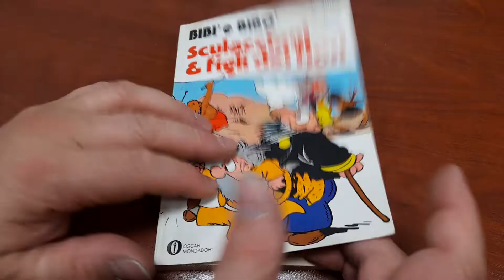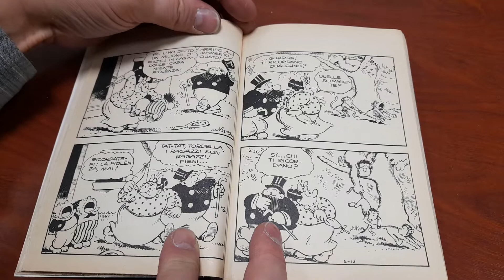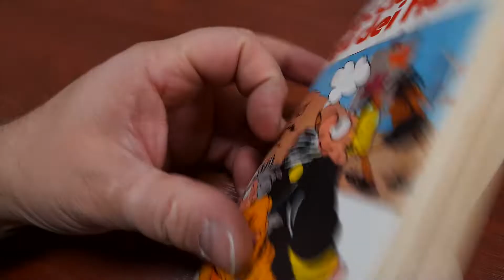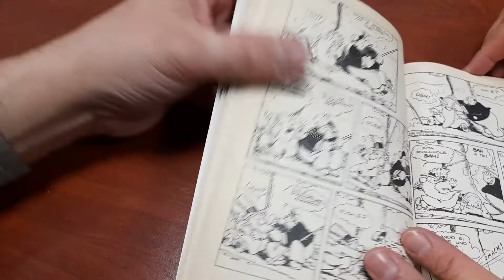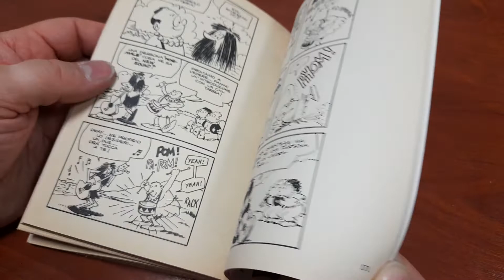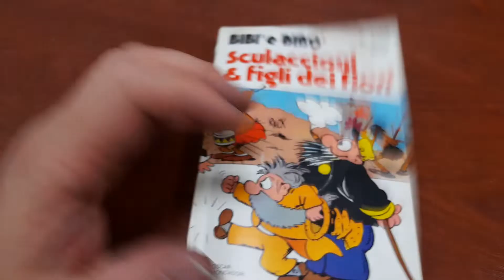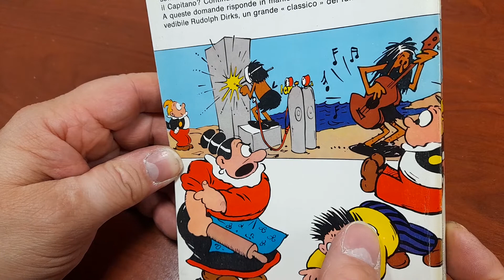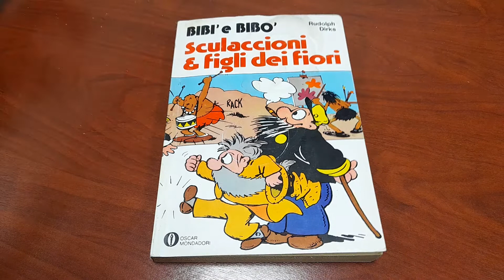Bibì e Bibò - Sculaccioni & figli dei fiori..storia del fumetto.